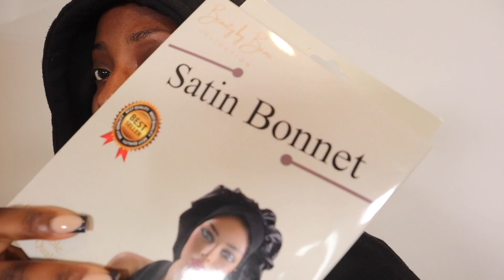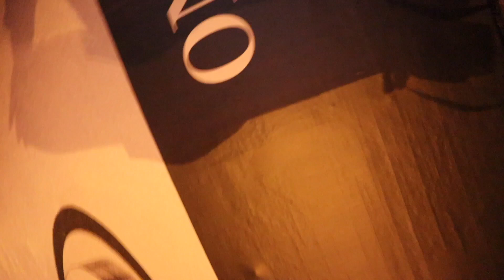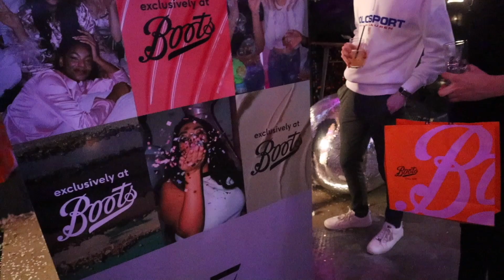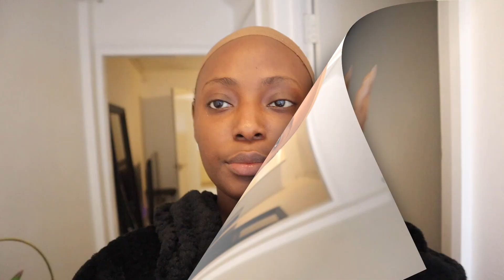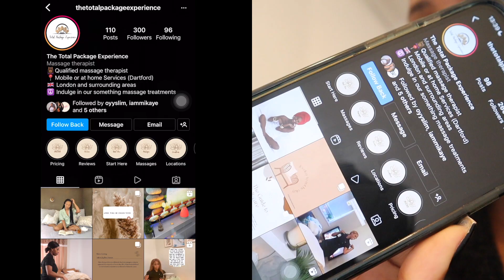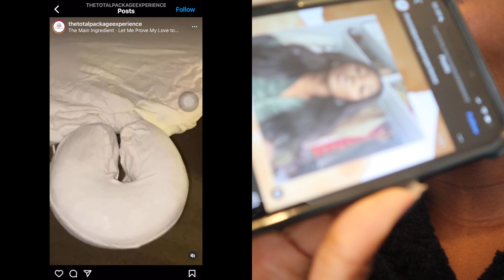VLOG | New Nails, Influencers Event, Brunch, Birthdays + Self Care & More.. | BEAUTYBYBEMI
I hope you enjoyed this mini catch up with me VLOG!

Air Spray

◦ AGE: 24
◦ I'M NIGERIAN